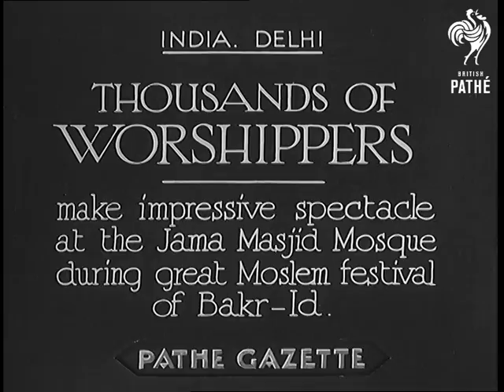Thousands Of Worshipers (1934)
Full title reads: "India. Delhi - THOUSANDS OF WORSHIPERS - make impressive spectacle at the Jama Masjid Mosque during great Moslem festival of Bakr-Id."

Pan down the great Jama Masjid Mosque, people in front. Pan across masses of people around the mosque. Close up shot of a man wearing white suit and fez singing - he has his ears plagued with his fingers. Imam leading the prey. Pan across crowd kneeling, praying.
 FILM ID:779.28